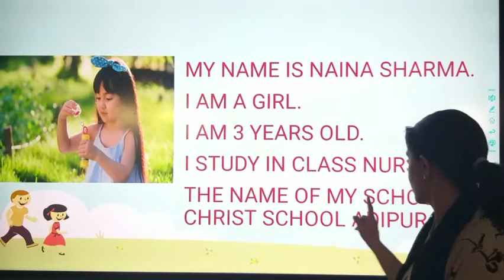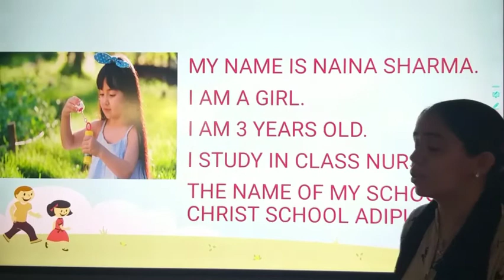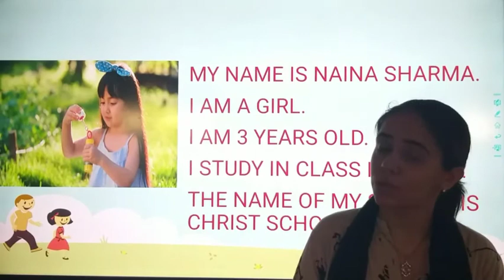23/04/21 Class : Nursery // GK // I love being me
Class : Nursery // GK // I love being me
Teacher : Ms. Lata Pamnani